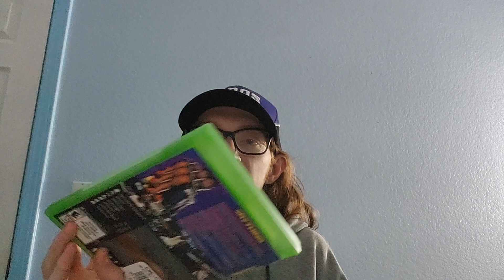Sacramento kings VS Golden State Warriors BATTLE OF THE BAY SERIES COMING SOON